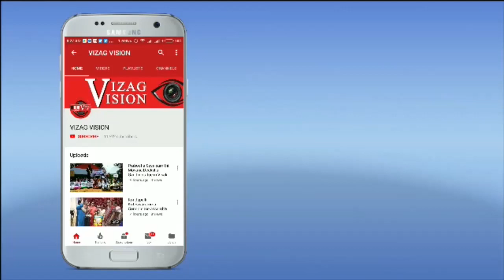Steel Plant SMS-2 Department Steel Fluid Breakdown Damage Rs.2 Crore In Visakhapatnam,Vizag Vision.